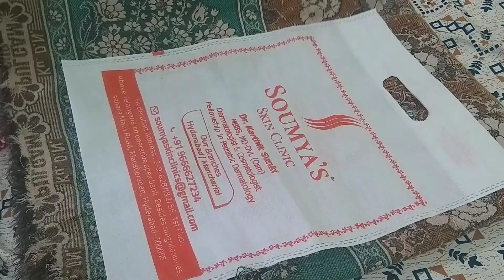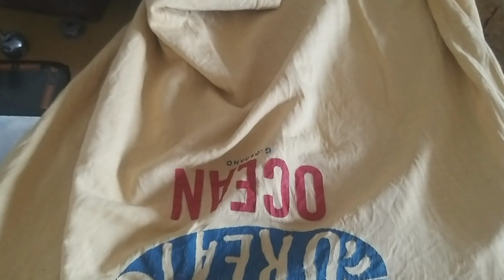పడేసే పాత బట్టలతో ఇన్ని ఉపయోగాల, పైసా ఖర్చు లేకుండా ఇలా చేసుకోండి. old clothes new ideas.